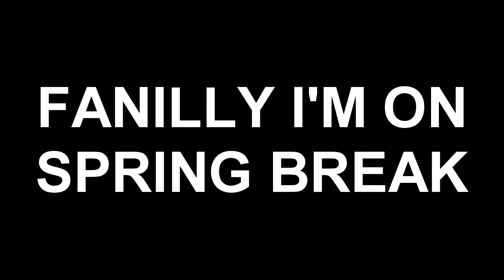Spring Break Has Arrived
Finally I don't have school for a week, including the weekends. Let's hope this week will go good.